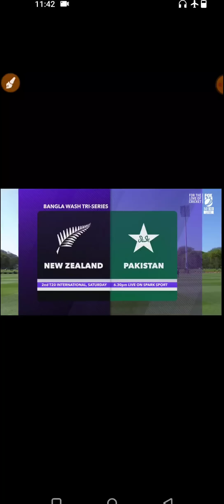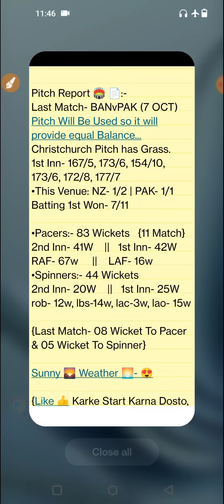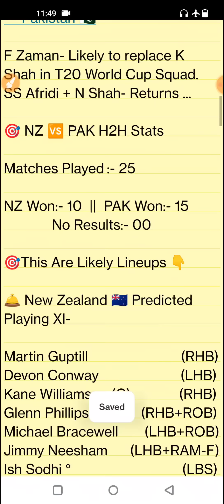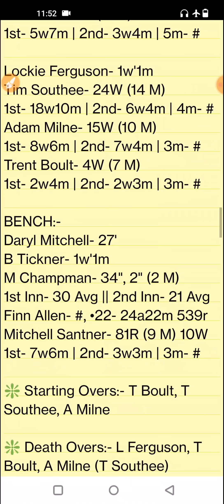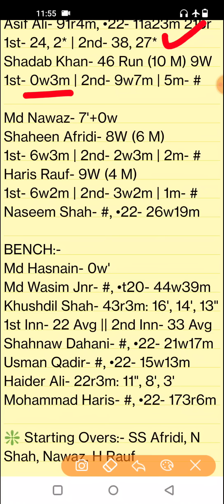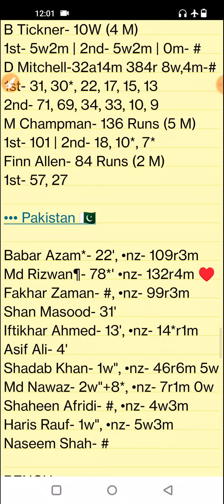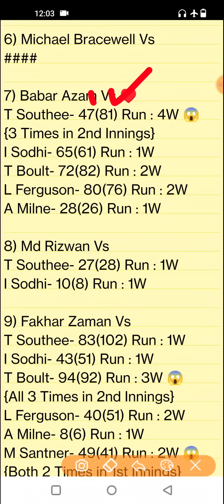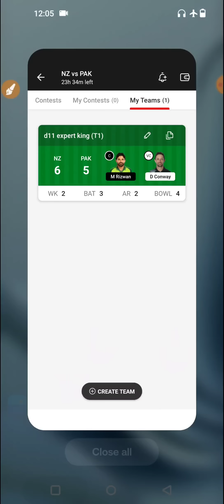NZ vs PAK T20 Dream11 Team, NZ vs PAK Dream11 Prediction, New Zealand vs Pakistan 2nd T20I Dream11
NZ vs PAK pitch report
NZ vs PAK Report
Hagley Oval, Christchurch
Hagley Oval, Christchurch Pitch Report
Hagley Oval,  Pitch Report
Christchurch Pitch Report
NZ vs PAK dream11 team today
NZ vs PAK today match prediction
NZ vs PAK
NZ vs PAK Tri Series
NZ vs PAK 2022
NZ vs PAK 2022 highlights
NZ vs PAK highlights
NZ vs PAK dream11 analysis
NZ vs PAK best dream11 team
NZ vs PAK dream11 team prediction
NZ vs PAK 2022 Playing 11
NZ vs PAK 2nd T20 playing 11 2022
NZ vs PAK playing 11
NZ vs PAK 2nd T20 Match Preview & Analysis
NZ vs PAK head to head
NZ vs PAK live score
NZ vs PAK live match
NZ vs PAK T20I Dream11 Team
NZ vs PAK 2nd T20 Prediction
NZ vs PAK 2nd T20 playing 11
NZ vs PAK dream11 best team
NZ vs PAK dream11 prediction
NZ vs PAK match prediction
NZ vs PAK Live
NZ vs PAK 2nd T20 2022
New Zealand vs Pakistan
New Zealand vs Pakistan 2022
New Zealand vs Pakistan dream11
New Zealand vs Pakistan 2nd T20 Match
New Zealand vs Pakistan Live Stream
New Zealand vs Pakistan Live Streaming
New Zealand vs Pakistan Head To Head
New Zealand vs Pakistan Match Prediction
New Zealand vs Pakistan Dream11 Prediction
Stats Guruji

1. This analysis is based on my

2. Dream11 takes great care to comply with all central and state legislation in India to ensure that  users are fully protected. Every contest on  platform is carefully designed to comply with applicable statutes and regulations in India.